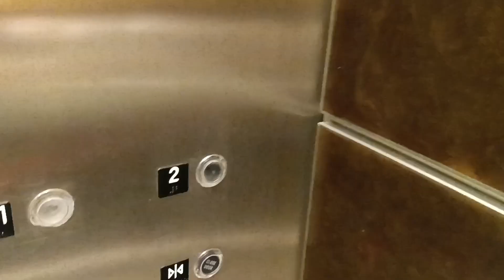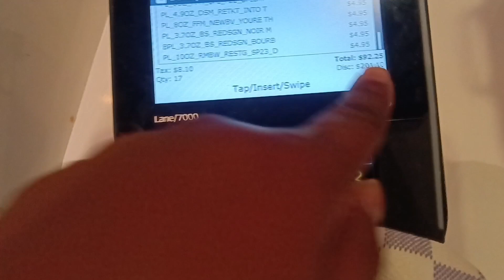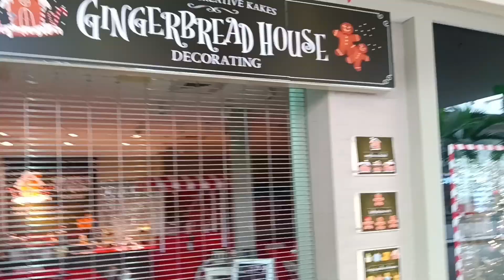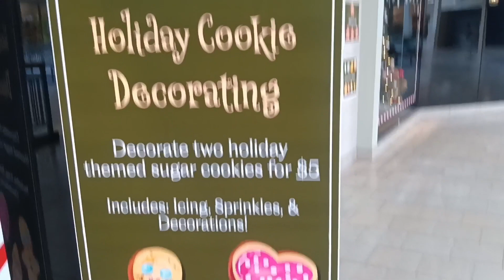VLOGMAS BATH & WORKS SHOP WITH ME + ROSS HAUL | THE BEST DEALS EVER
COME SHOP WITH FAMILYFUNBY8 AT BATH & BODY WORKS FOR THE $4.95 SEMI- ANNUAL SALE.